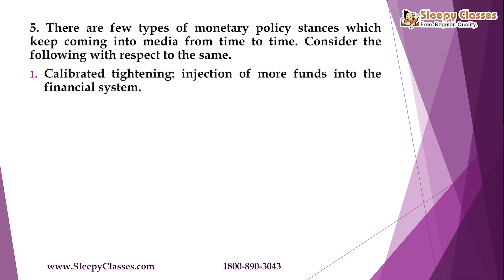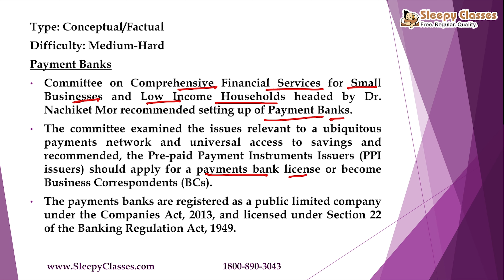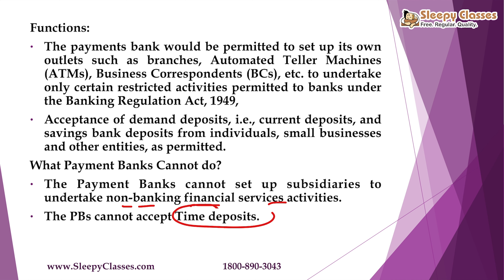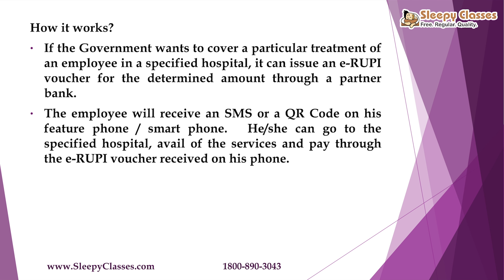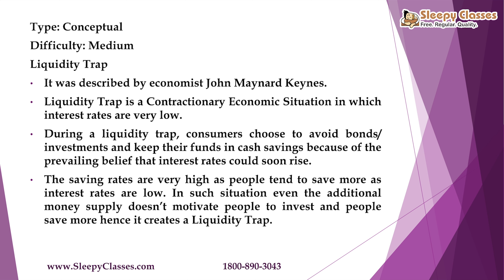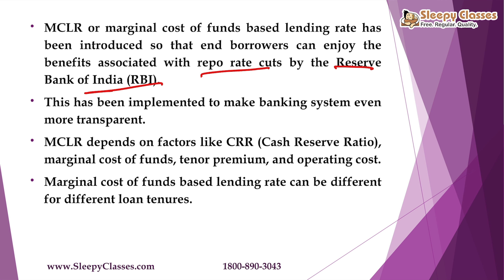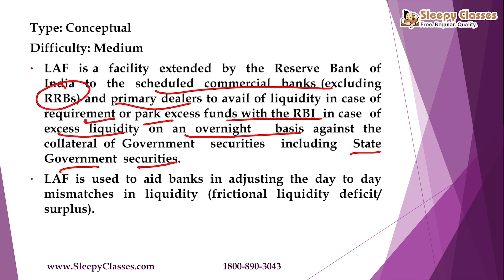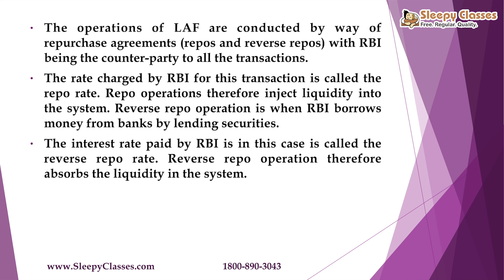Pre-Mix || 5 MCQs for UPSC prelims || Banking - 2 || 4th November 2021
Toll Free: 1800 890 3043